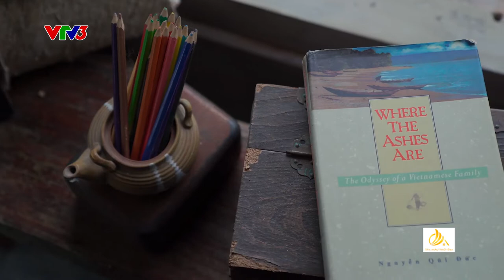TẬP 24: BIỆT THỰ TRONG SUỐT CỦA NHÀ VĂN NGUYỄN QUÍ ĐỨC - PS 7/12/2019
Nguyễn Quí Đức là Phát thanh viên, Nhà văn, Biên tập viên và Phiên dịch viên người Mỹ gốc Việt.
Ông đã được nhận giải Citation of Excellence của Câu lạc bộ Báo chí ở nước ngoài, được A - Media xếp tên là một trong 30 người Mỹ gốc Á Châu nổi tiếng bậc nhất. Ông đã từng được nhận học bổng dành cho người có thành tựu xuất sắc của Quỹ Alexander Gerbode, giải thưởng Cống hiến xuất sắc vì những đóng góp của ông đối với ngành báo chí năm 2006 của Hiệp hội các Nhà báo Chuyên nghiệp Việt Nam.
Mời quý vị và các bạn cùng đón xem chương trình "Sắc màu thời đại', phát sóng 17h00p, thứ 7 ngày 7/12 trên kênh VTV3, để khám phá căn biệt thự độc đáo này nhé!